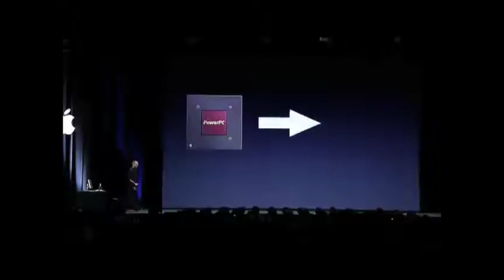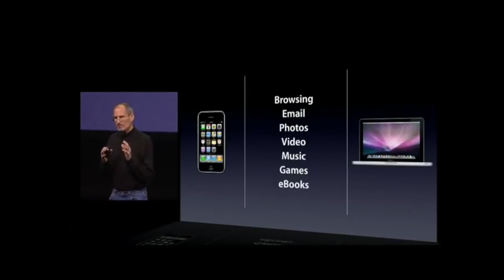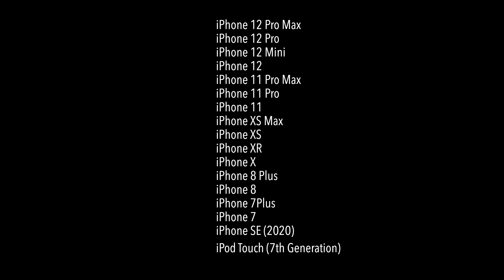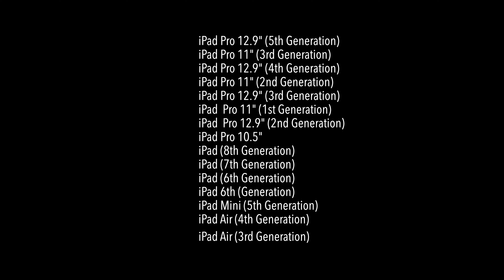WWDC21 Preview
We can't wait for WWDC21 on 7 June, to see all the new software and hardware announcements Apple has in store for us. Until then, we give you the rumors, gossip and predictions for Apple's premier annual event.

This is our preview of WWDC 2021.